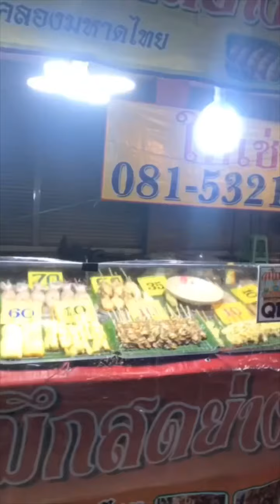ถนนคนเดินพิษณุโลก